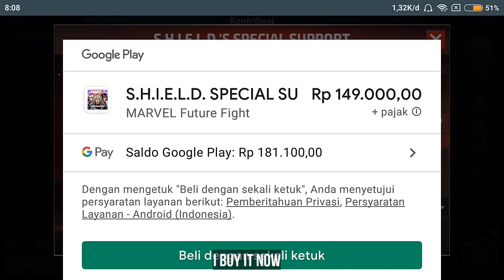Full Review Pembelian Shield Special Support Dan Keuntungannya - Marvel Future Fight ( Sub English )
marvel future fight characters
marvel
Victorious Gaming
Mff venom Abx T3
Venom T3 one shot wbu
Venom new unif T3
New unif venom T3
Mff unif venom T3
Wbu venom t3
marvel future fight event code
Mff black Friday 2020
marvel future fight janitra ezra
marvel future fight jean grey cost
marvel future fight korean
marvel future fight korath
meme Marvel Future Fight
marvel future fight pvp
marvel future fight pc
marvel future fight phyla vell
Beta Ray Bill One Shot
Beta Ray Bill T2 One shot
mff Beta Ray bill one shot
one shot wbu
one show beta ray bill
Wbu one shot
Best one shot wbu MFF
Mff wbu oneshot
Mff one shot wbu
Marvel Future Fight Indonesia
Marvel Future Fight Malaysia
One shot cull mff
Cull obsidon one shot
Luna Snow one shot wbu
One shot Luna show
ghost rider T3 wbu
ghost rider T3
wbu ghost rider T3
ghost rider T3 wbu one shot
Hulkling MFF
MFF Best Hulkling
mff best combat 2020
Mff best combat type 2020
Hulkling build mff
Mff build hulkling
Mff new update
Liman hulkling
mff Liman hulkling
mff Hulkling
moon knight abx
mff moon knight
Abx moon knight aweken
Abx moon knight
moon knight aweken potentional
moon knight abx using CTP of energy
moon knight abx CTP energy
top Ten MFF
mff top ten
Hulkling one shot
valkyrie uniform Abx
female combat Abx
valkyrie Abx Rage
uniform valkyrie Abx CTP energy
Blade MFF worth
Mff Blade one shot wbu
Wbu Blade one shot mff
Mff boycott
Premium card craft
Carnage T3
venom T3 Abx
T3 venom Abx
Mff Scream
Wbu Scream
Mff Scream wbu
Mff Scream Abx
Abx Scream
Mff give away Stark Stash
Give away Stark Stash MFF
Mff liman give away
Mff give away 2020
Carnage T3
T3 carnage
Mff T3 carnage
Mff crafting card stage 2
boycott MFF
mff boycott
Shadowland Floor 35 Using tier 2
MFF SL Floor 35 F2P
Warmachine VS DareDevil
MFF Squirrel Girl One shot wbu
Mff one shot
Squirrel girl mff
carnage one shot full guide
cynicalex
best mode gaming
Black panther one shot wbu mff
Dr.octopus Abx speed villain
Gwenom Abx speed villain
Mystique Abx speed villain
Magneto house of x Abx
Mff magneto Abx full guide
how to get score 7m magneto abx
Mff sub English
Mff cable gbr
Moon knight Abx 7 million
Mff moon knight Abx
T3 venom timeline battle
Venom T3 abx
Hulkling Vs Dormammu
Mff Hulkling Vs Dormammu timeline battle
Knull one shot MFF
Mff wbu knull
Mff knull wbl
Wbl knull
Mff Indonesia wbl knull
Mff indo knull
Cara Mengalahkan knull MFF Indonesia
Mff knull guide
Abx Ghost rider 7juta
carnage T3
Mff Sneak peek #5
Mff carnage T3
Carnage new uni mff
Mystique abx 7 Million
Abx Mystique mff
Rsh Abx 5M
Rsh Abx 7M
Red she Hulk Abx
Mff rsh Abx
Mff abx rsh
Marvel Future Fight rsh
card Crafting Stage 3 review
Hammer MFF
Dark Avenger MFF
Mff dark Avenger update
Mff absolute carnage LV 60
Mff carnage shadowland
carnage uni
Dormammu Abx 6 million
Abx Cable 7 Juta
Abx blast Male cable 7 Million
Abx Cable summer days
Abx blast Male 7 Million
How to get Score 7 Million in Abx blast male
Ares sneak peek
Ms.marvel MFF sneak peek
Iron patriot Norman osborn MFF
Hammer MFF
Carnage Abx T3 7million
Absolute carnage Abx 7m
Mff abx carnage 7m
Abx combat villain carnage guide
Sentry T3 MFF
Sentry T3
T3 sentry MFF
Mff sentry t3
Mff dark avengers apk
mff v660
Marvel Future fight prebuild v660
mff apk review dark avengers
Apk prebuild mff
Mff apk test
Apk review
Pre build sentry
V660 green goblin uniform options
Mff green goblin uniform options
Bulleyes uniform options
black Friday guide MFF
MFF black Friday guide uniform
Sentry T3 timeline battle
Sentry world boss Legend
Sentry Abx 10m
Sentry T3 7m
Material Research details dark reign
New Epic Quest researh detail mff
POWER OF WBU LIMAN MEIWAN
Top wbu one shot Proxima Midnight
Top 5 wbu Proxima Midnight
5 daily wbu Proxima Midnight
Abx iron patriot
Abx sentry 10m
Wbu thanos one shot without weapon hex
Wbu one shot without weapon hex
Mff wbu one shot without weapon hex guide
One shot wbu without weapon hex
CTP REFORGING NEW EFFECT PENETRATION
WBL knull stage 3
5 Daily World Boss Legend Knull
5 daily WBL knull
molecule man t3
moon stone Abx obelisk
valkyrie Abx
valkyrie aweken
mff valkyrie
mff new uniform Loki Abx
mff Loki world Boss Legend Knull
mff Loki Rage
mff Loki energy
uniform Loki Rage
mff Loki Abx universal villain
Loki T3 abx
Loki t3 abx universal villain